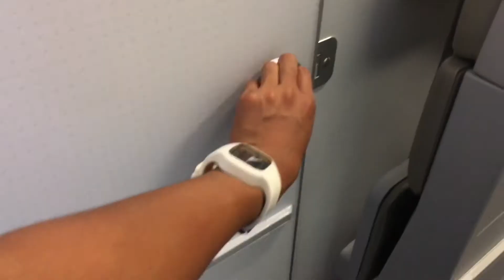WE DON'T WANNA GO HOME! | Last Day of Gensanventure | VLOG 52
And every happy moments must end...

It's the last day of our amazing General Santos-South Cotabado adventure and let's look back on what happened before we went home to Cebu. Welcome back to reality!!!

I hope you had fun and enjoyed the video.